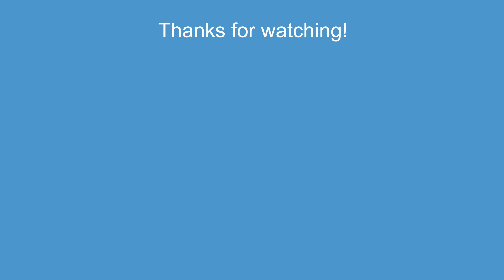WONDER WOMAN 1984 product placement – top 10 brands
Concave Brand Tracking looks at all the product placement brands that appeared in WONDER WOMAN 1984, including the top 10 most visible ones.

We found 60 different brands. The top 10 most visible, based on screen time and quality of exposure, were:

#10 Rolls-Royce (cars)
#9 IBM (computers)
#8 Peugeot (cars)
#7 GAZ (trucks)
#6 Rolex (watches)
#5 Casio (watches)
#4 Ford (cars)
#3 Mercedes-Benz (cars)
#2 Nike (shoes)
#1 Members Only (jackets)